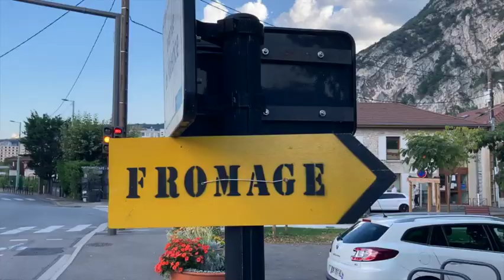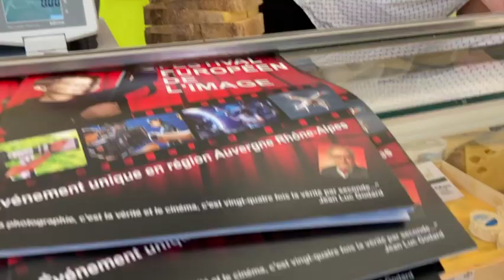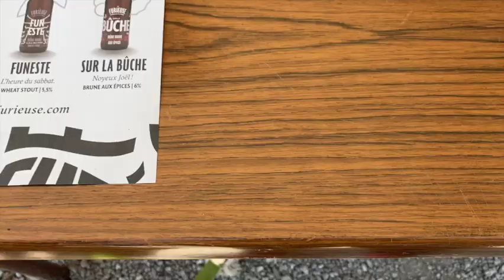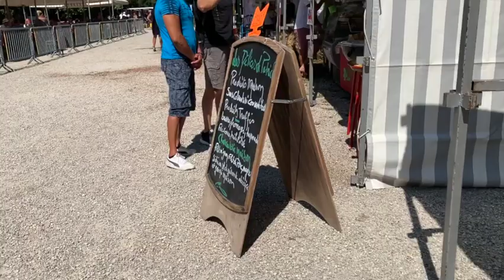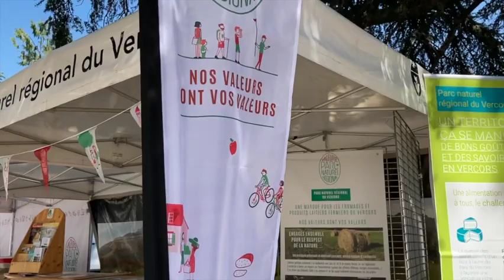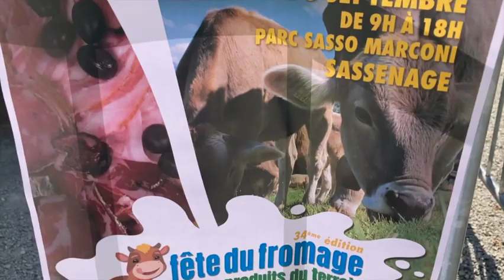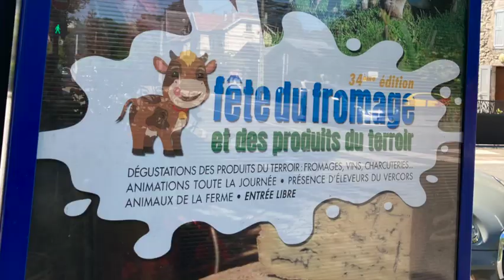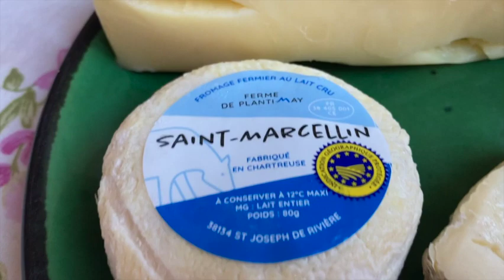Cheese Festival in France🧀🇫🇷 | Fête du Fromage🧀 | Fête du Bleu du Vercors Sassenage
Hello everyone i am so happy to share this vlog of Cheese Festival in France🧀🇫🇷 / Fête du Fromage🧀🧀
Cheese is very famous in France 🇫🇷 & Europe 🇪🇺.This cheese market had all different cheese, locally produced & all were very delicious with good quality.
I hope you enjoy this vlog of cheese festival from small beautiful village Sassenage near our city hope you enjoy & like this cheese festival as much as we did.